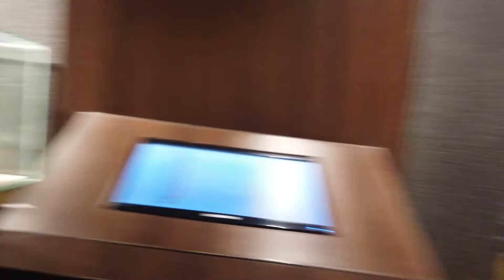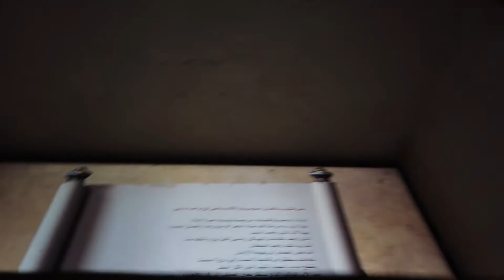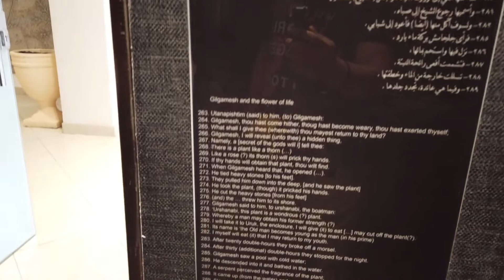PART-I EID HOLIDAY @ JABAL AL QARAH CAVE AL HASA E.PROVINCE KSA